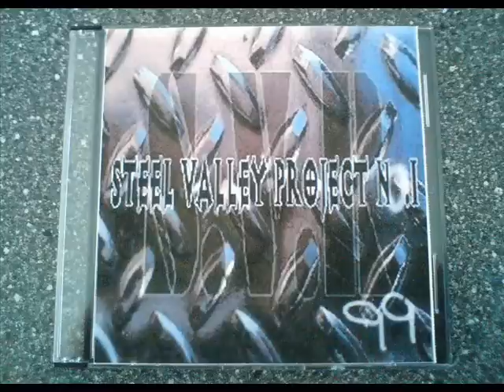4th Disciple - Fuck You 2 (Shogun Assassin)